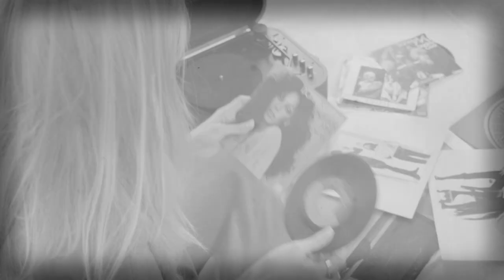Jeane Manson - Make Love To Me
Music: Jeane Manson - Make Love To Me, album - Jeane Manson aux USA, 1999.